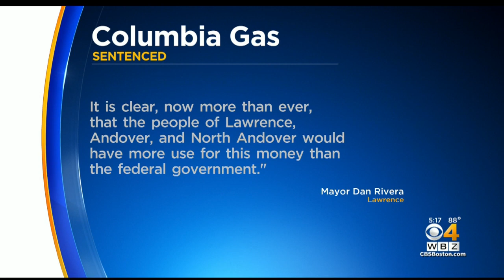Columbia Gas Sentenced To Pay $53 Million For Merrimack Valley Explosions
Much of the money from the fine will go into the Justice Department's crime victim's fund.